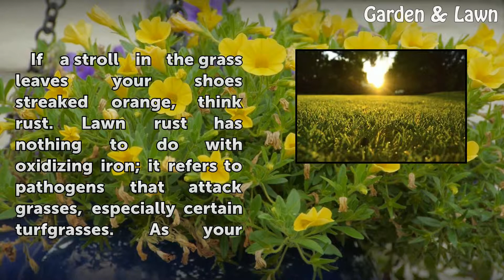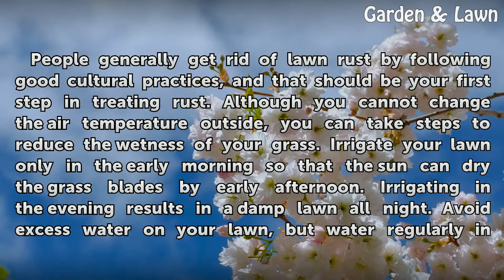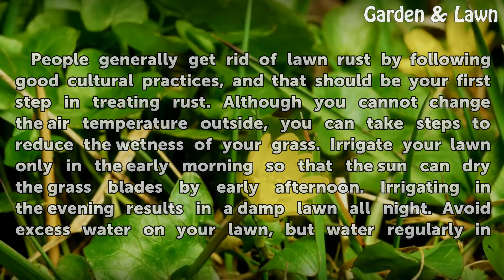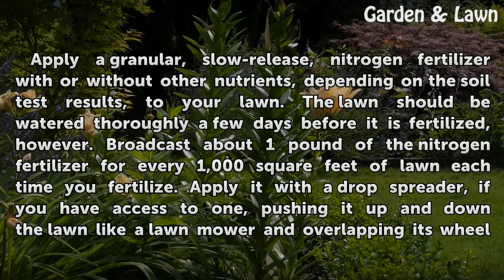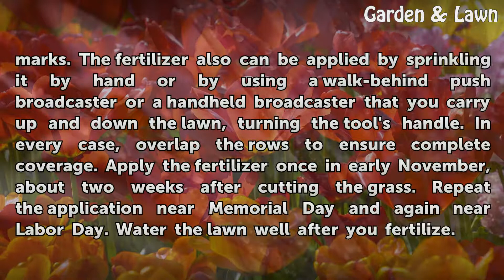Lawn Rust Treatment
Lawn Rust Treatment. If a stroll in the grass leaves your shoes streaked orange, think rust. Lawn rust has nothing to do with oxidizing iron; it refers to pathogens that attack grasses, especially certain turfgrasses. As your mother told you, an ounce of prevention is worth a pound of cure, and good cultural practices prevent and provide the best...

Table of contents Lawn Rust Treatment
Warm Air, Wet Grass 00:41
Culture First 01:35
Mowing and Raking 02:16
Soil Test 02:48
Lawn Nutrients 03:37